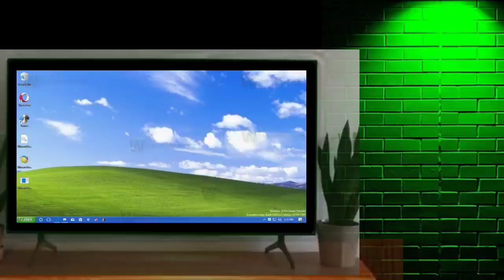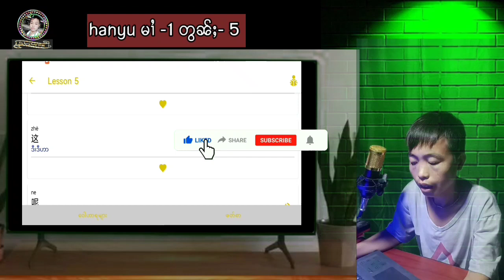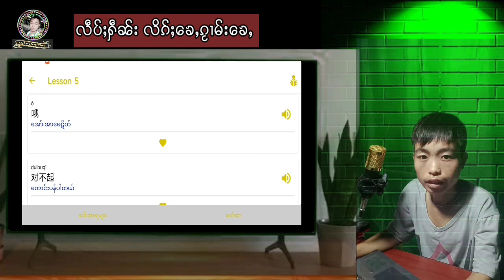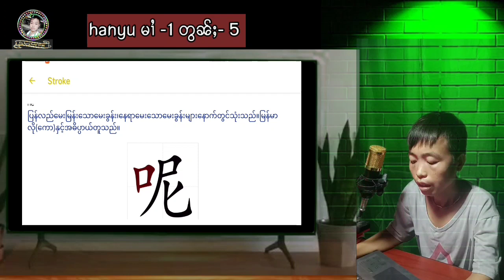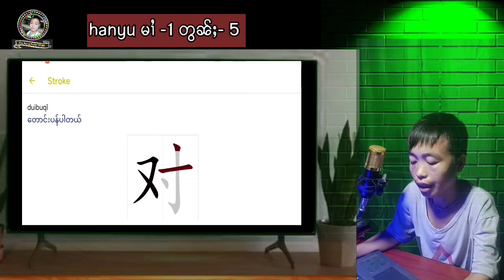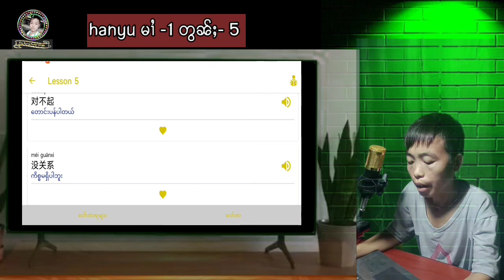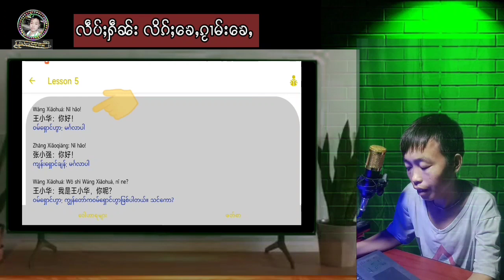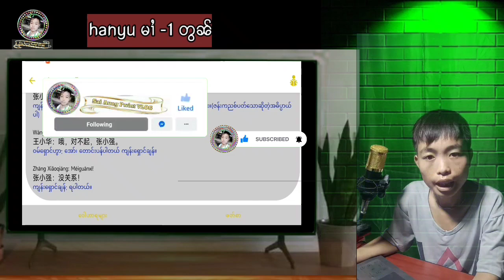လဵပ်ႈႁႅၼ်းလိၵ်ႈၶေႇၵႂၢမ်းၶေႇhanyuမၢႆ 1 တွၼ်ႈ 5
chinese languages
# 中国

🀄မႂ်ႇသုင်ၶႃႈ ႁဝ်းမႃးလဵပ်ႈႁဵၼ်းလိၵ်ႈၶေႇၵႂၢမ်းၶေႇၸွမ်းၵၼ်ၶႃႈ ၵူႈၵေႃႉ
ၽႂ်သူၼ်ၸႂ်ၵေႃႈလဵပ်ႈႁႅၼ်းၸွမ်းၶႃႈ

တီႈၶဝ်ႈတူၺ်းၸွမ်းလိင်ႉတီႈတႂ်ႈၼႆႉၵေႃႈလႆႈၶႃႈ